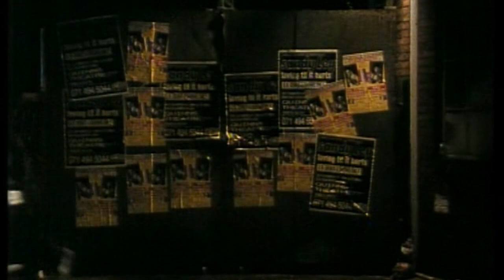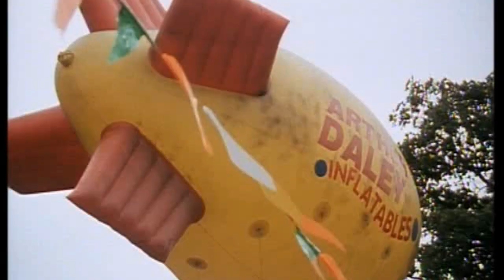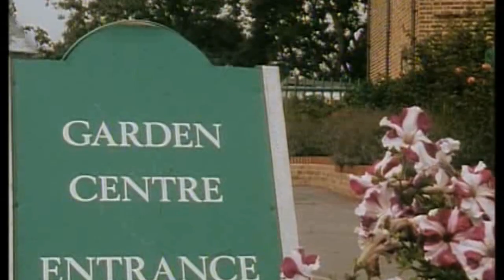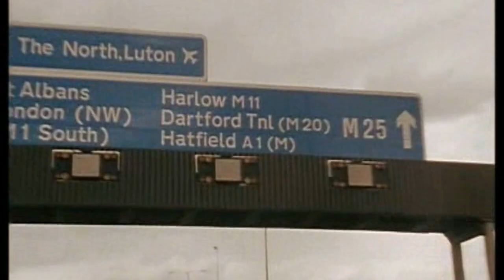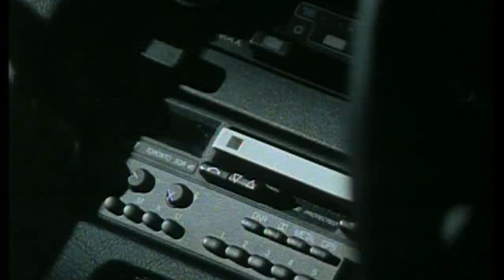Minder 80s 90s TV 1993 SE9 EP2 - No Way to Treat a Daley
Minder 80s 90s tv programme starring George Cole & Gary Webster.
Arthur buys a hot air balloon with a view to going into aerial advertising. Unfortunately this arouses the anger of psychotic business rival Tony Pike who, under the guise of taking Arthur out for a drink, abducts him and, with his henchman Warren, takes him to a disused power station. However by the time Ray locates the site, Arthur has disappeared, being more persuasive at talking his way out of trouble than Ray had thought.